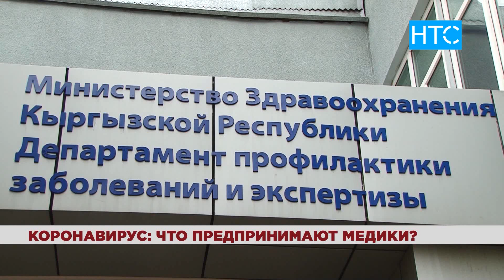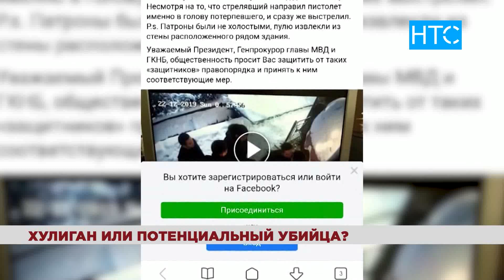Новости / 27.01.20 / НТС / Вечерний выпуск - 20.30 /